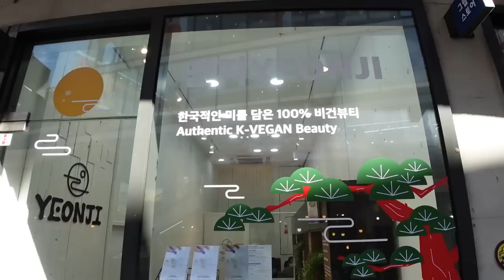VEGAN IN KOREA 🇰🇷 Visiting My Home Country For the First Time in 11 Years! Vlog #1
Note: This is not a sponsored video but this trip was gifted by KTO (Korean Tourism Organization).